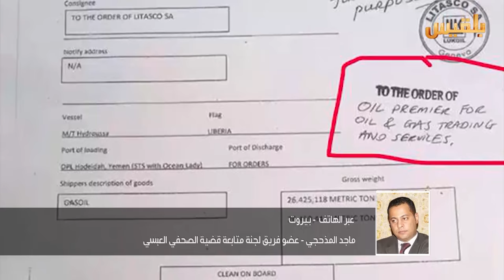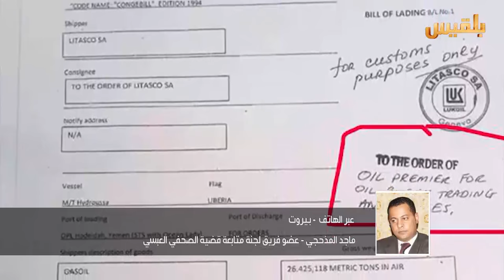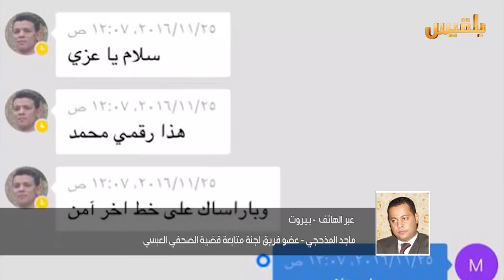عضو فريق لجنة متابعة قضية الصحفي العبسي ماجد المذحجي للحديث عن آخر التطورات في القضية